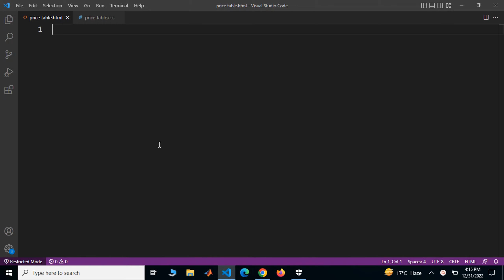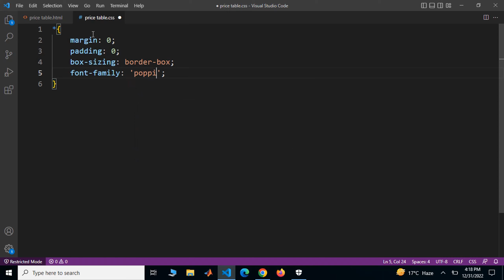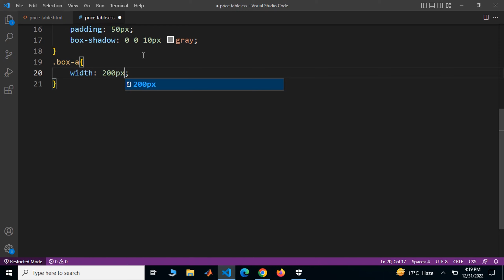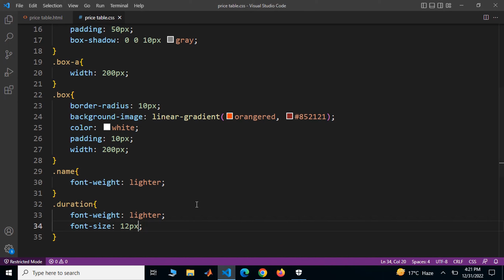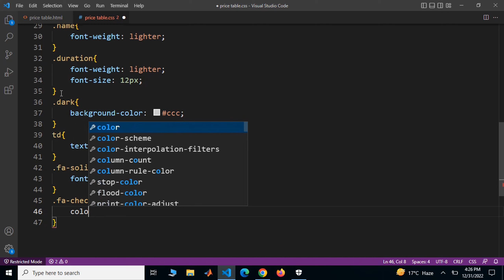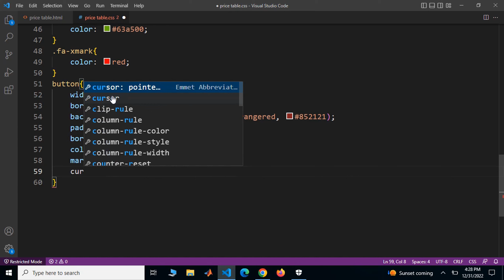Ecommerce Website | Pricing Table Design | HTML & CSS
This video will teach us to create a Pricing table design using HTML and CSS.